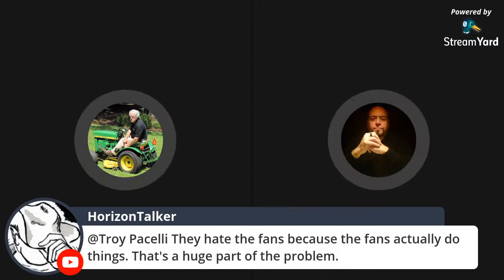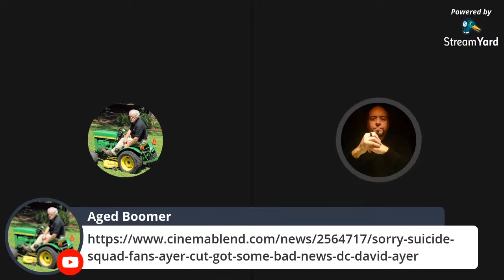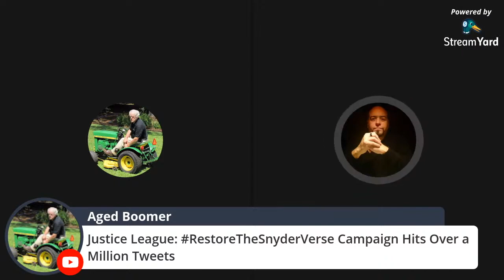Warner CEO condemns toxic fans!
We discuss the idea of toxic fans in reaction to Warner Bros. CEO Ann Sarnoff's recent comments.